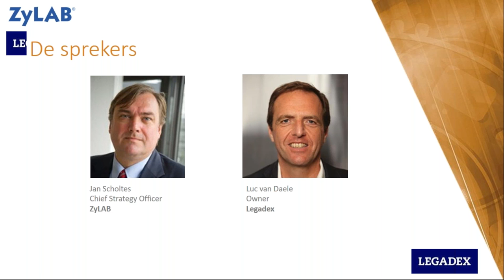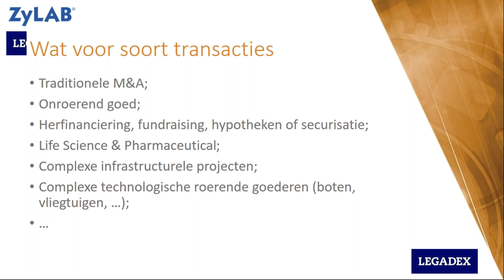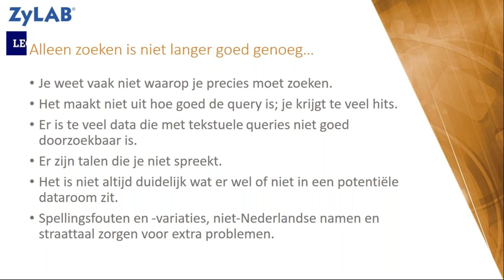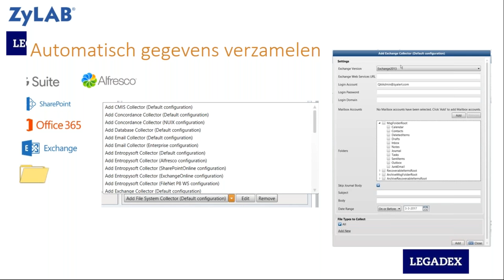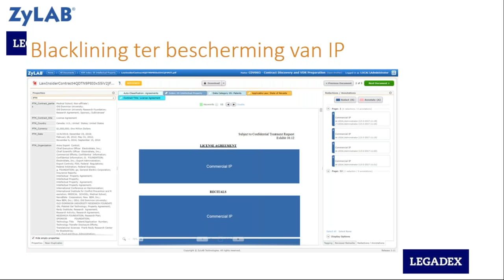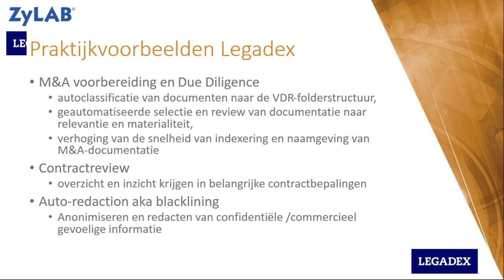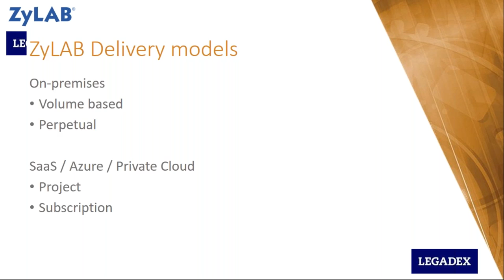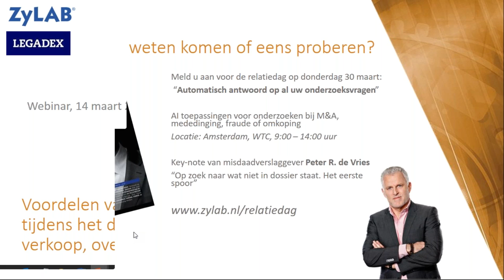Webinar - Artificial Intelligence biedt grote voordelen bij Bedrijfsovernames en Fusies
Bij bedrijfsovernames en fusies (M&A) en gelijksoortige gecompliceerde corporate transacties moeten betrokken partijen op zoek naar de voor de transactie relevante informatie die verborgen zit in huur-, koop- en leasecontracten, kredietovereenkomsten, beschrijving van het onderpand, onderhoudsdocumentatie en vele andere relevante documenten.

Machine learning, Natural Language Processing (NLP) en aanverwante technieken als tekst-mining, data-analyse, predictive coding zijn allemaal technieken uit de wereld van Artificial Intelligence (AI) die worden ingezet om specifieke document categorieën te ontdekken en in die documenten relevante informatie te vinden.

In het webinar toont Jan Scholtes (ZyLAB) hoe diverse AI-technieken de snelheid en efficiëntie van interne processen kunnen versnellen. Luc van Daele (Legadex) bespreekt praktijkvoorbeelden en laat zien hoe AI-technieken worden ingezet bij contract- en documenten intake en analyse voor due diligence in M&A en andere corporate transacties.